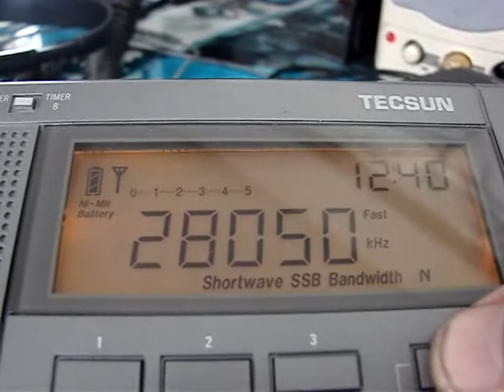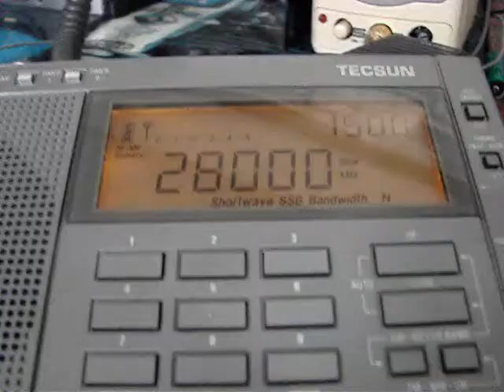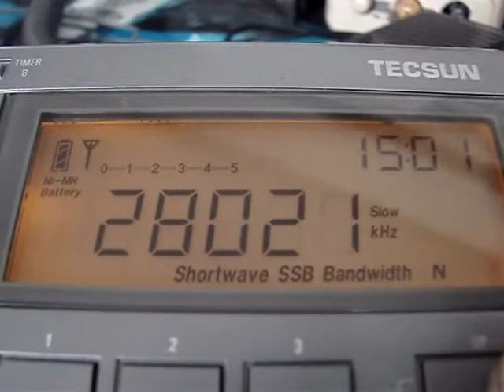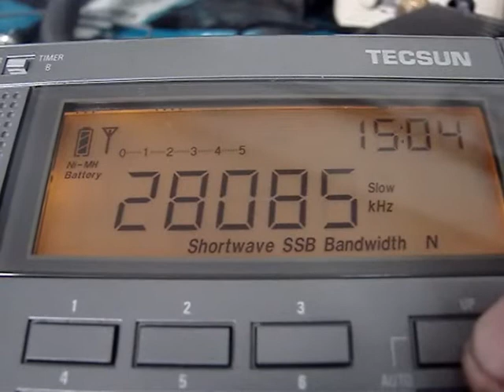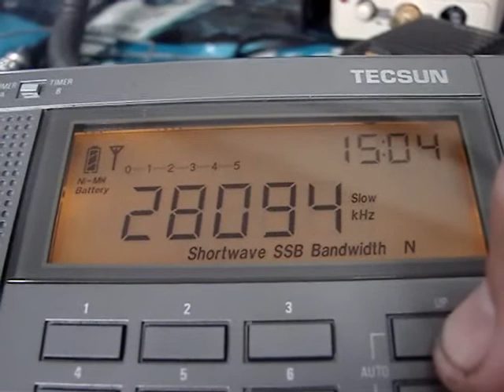ARRL 10-Meter Contset CW 2011